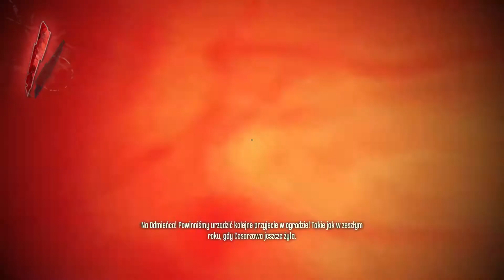[27] Gramy: Dishonored [Nieskazitelne maniery] (30 fps)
Dishonored to gra akcji z elementami RPG i skradanki. Stworzona przez Arkane Studios, wydana została przez Bethesda Softworks w październiku 2012. Wcielamy się w postać Corvo Attano, osobistego ochroniarza cesarzowej Jessamine Kaldwin z miasta Dunwall, wrobionego w morderstwo tej, którą chronił. Wciągnięty w polityczną intrygę i nieoczekiwanie obdarzony nadprzyrodzonymi mocami, Corvo wędruje przez nękane zarazą miasto w poszukiwaniu Emily, uprowadzonej przez skrytobójców córki cesarzowej. Czy oczyści przy tym swoje imię, a może pogrąży Dunwall w jeszcze większym chaosie?